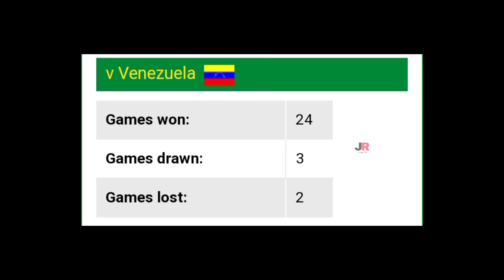ব্রাজিল বনাম ভেনেজুয়েলা ম্যাচ প্রিভিউ । ম্যাচ টাইমিং, হেড টু হেড ও লাইভ ইনফো । Brazil vs Venezuela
ধন্যবাদ❤️❤️